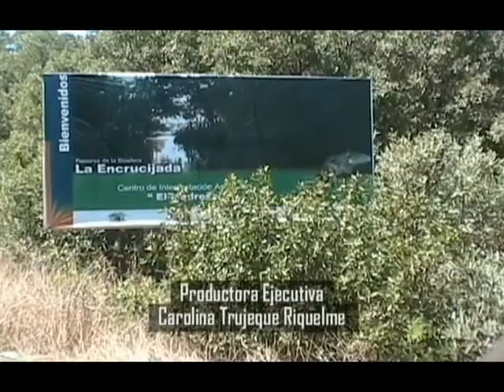soconociendo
CLIP DEL PORGRAMA DE TV SOCONOCIENDO.
LA ENCRUCIJADA, CONDUCTOR JOSUE HERRERA